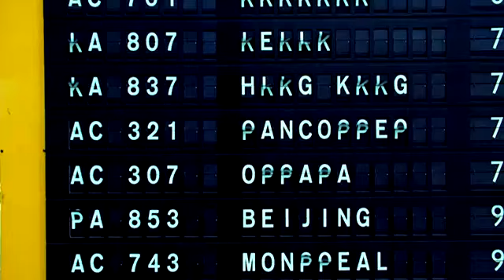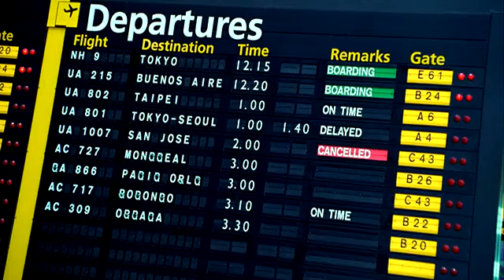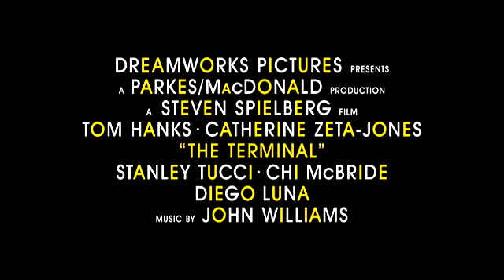The Terminal trailer